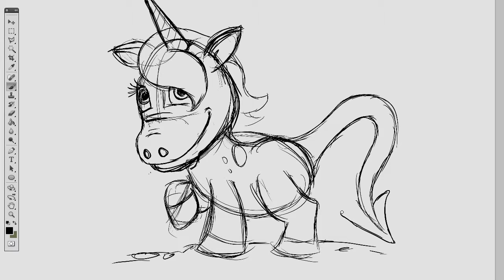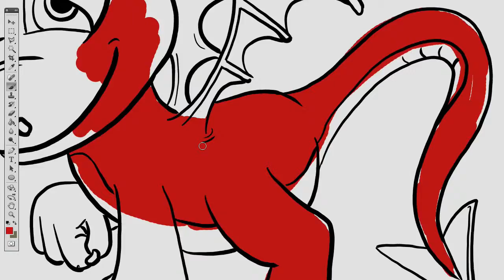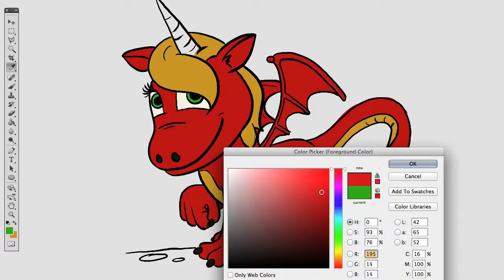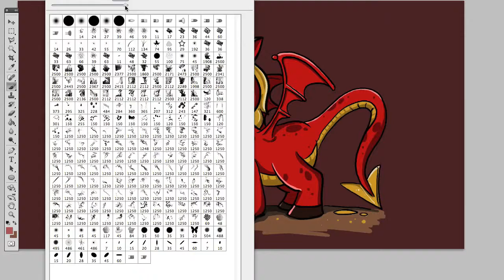Cartoon Horse Character, Half Horse Half Dragon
This little character i'm calling Horgan, half horse and half dragon. Created in photoshop, Wacom Cintiq screen, took about 35 minutes to sketch, line and colour. No coffee was involved this time!